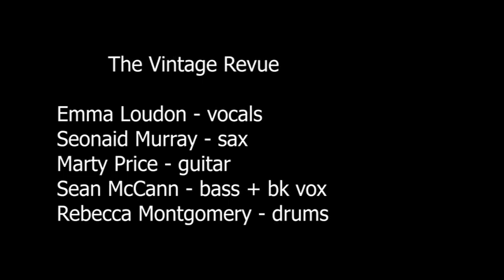Rich Girl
Lake Street Dive did a great cover of this Hall & Oates song, so we covered the cover.

The Vintage Revue:

Emma Loudon - vocals
Seonaid Murray - sax
Marty Price - guitar
Sean McCann - bass + bk vox
Rebecca Montgomery - drums